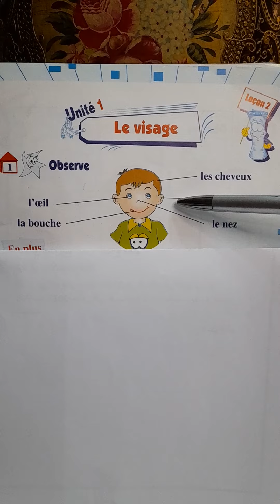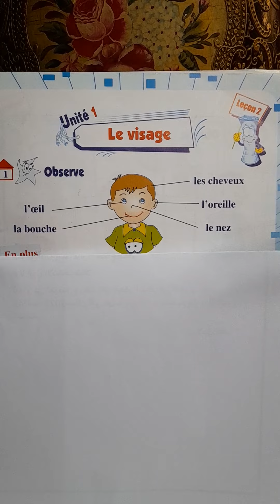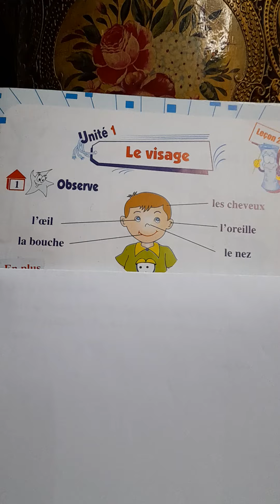أجزاء الوجه باللغة الفرنسية le Visage 🦰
تعليم الاولاد الصغار أجزاء الوجه باللغة الفرنسية مع مدام سارة بنطق سليم وطريقة مبسطة لكل المهتمين باللغة